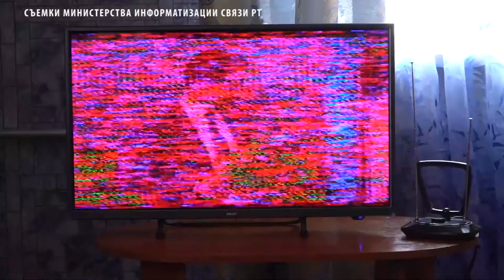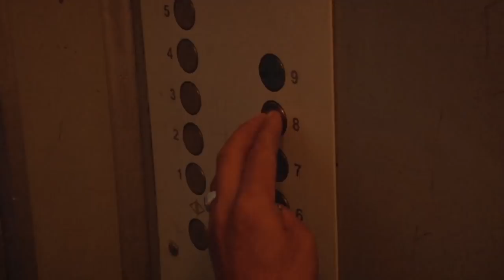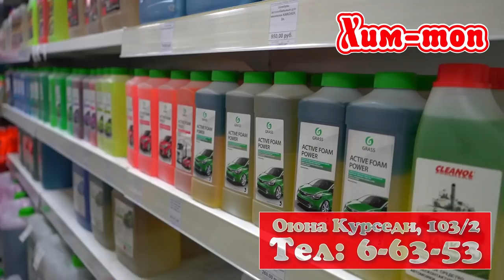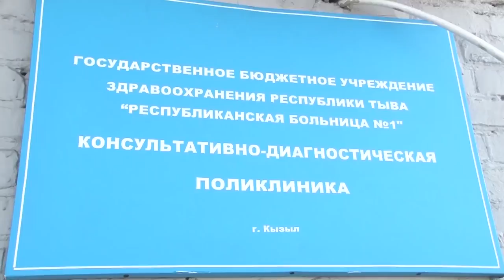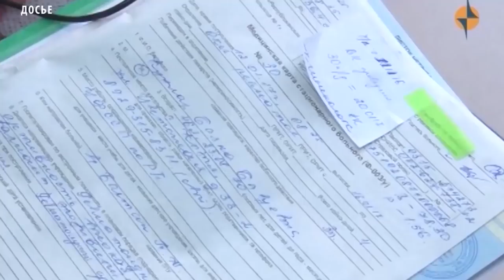Новости Тувы 19 04 19